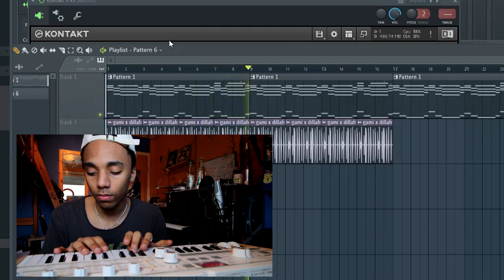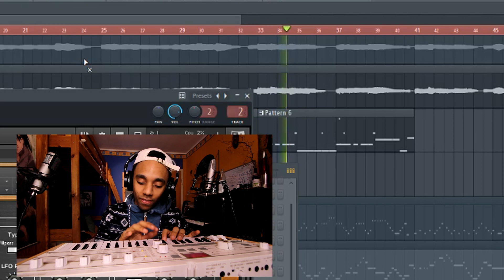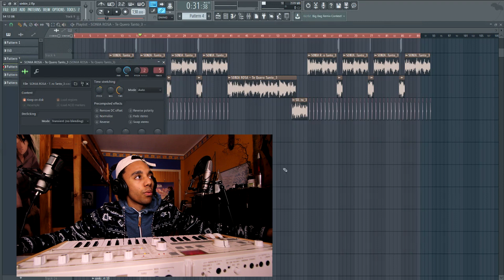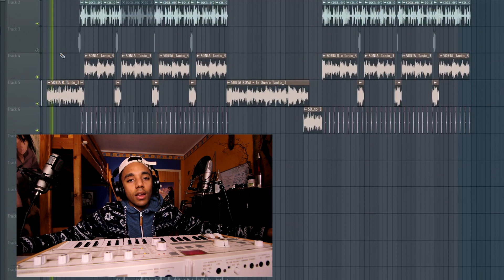Making The Most Chill Beats In History of Human Kind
Visit my Beatstore where u can get all my beats for your projects :

About me :

Im a Music producer from germany . Ive been making beats since im 16, now im 22. I aim to become one of the best producers of my generation and on this channel im documenting the journey :)